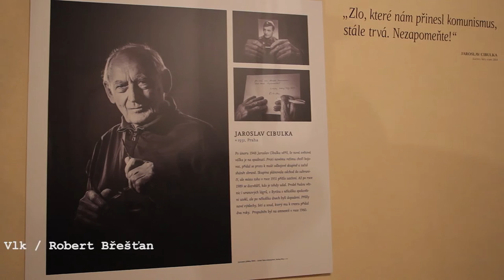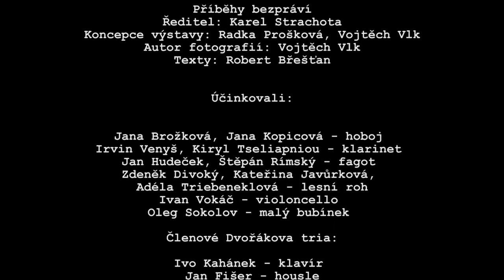Koncert proti totalitě 17.11. 2015 // HAMU v Praze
Pořadatel výstavy: Člověk v tísni, o. p. s.

Příběhy bezpráví
Ředitel: Karel Strachota
Koncepce výstavy: Radka Prošková, Vojtěch Vlk
Autor fotografií: Vojtěch Vlk
Texty: Robert Břešťan

Účinkovali:

Jana Brožková, Jana Kopicová - hoboj
Irvin Venyš, Kiryl Tseliapniou - klarinet
Jan Hudeček, Štěpán Rímský - fagot
Zdeněk Divoký, Kateřina Javůrková, Adéla Triebeneklová - lesní roh
Ivan Vokáč - violoncello
Oleg Sokolov - malý bubínek

Členové Dvořákova tria:
Ivo Kahánek - klavír
Jan Fišer - housle
Lukáš Polák j. h. - violoncello